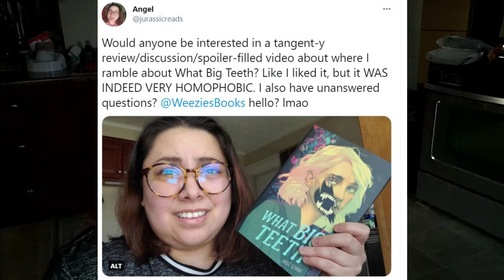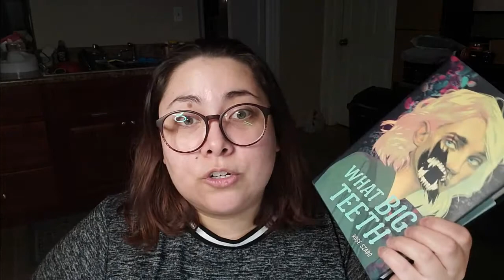Book Review of What Big Teeth by Rose Szabo - Should you read it?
This is a book review of What Big Teeth by Rose Szabo. I had a lot of strong feelings about this book, but ultimately I'd love to know what you think. Do you think you will read it?

TW/CW: unchecked homophobia, death of a grandparent (on page), death of a child (on page), violence, body horror, slavery, questionable consent (off page)

Composer: Whitesand (Martynas Lau)
Year: 2018
Title: My Spirit Is Free